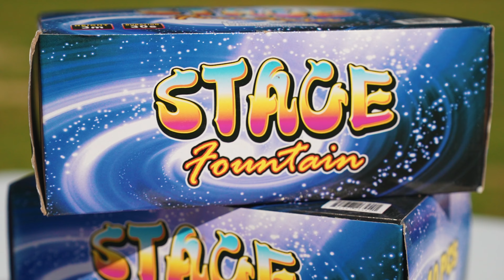We Take the Time to Understand our Clients Needs - Amazing Fireworks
We craft unforgettable experiences for our clients! Whether it’s a celebration or a special event, we’re all ears to their vision and make sure they see exactly what they’re investing in! Let’s bring their dreams to life together!

Amazing Fireworks products are a premium collection of pyrotechnic items designed to create breathtaking and memorable displays for any occasion. Known for their exceptional quality, vibrant colors, and innovative designs, these fireworks range from dazzling aerial shows to intricate ground effects. Whether for large-scale events, intimate gatherings, or professional shows, Amazing Fireworks offers a diverse selection that ensures spectacular visual experiences, all while maintaining the highest safety standards. With a commitment to excellence, they provide the perfect tools to light up the sky and make any celebration extraordinary.